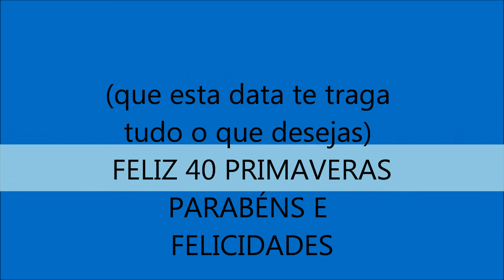PARABÉNS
DEDICADO Á CATHERINE , PELOS SEUS 40 ANOS